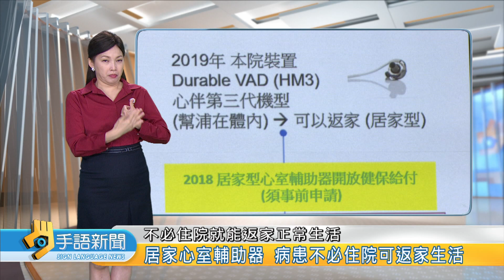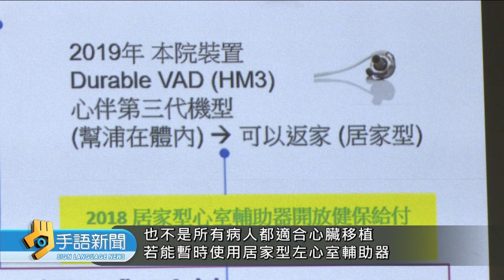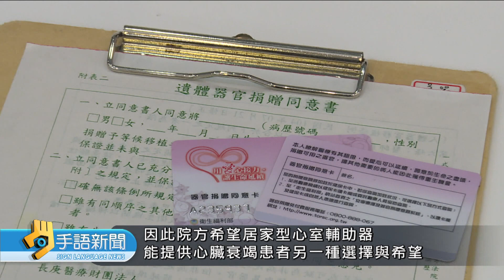居家心室輔助器 病患不必住院可返家生活 | 20240814公視手語新聞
心臟衰竭病人到末期，心臟移植是最有效治療方法，卻難以等到捐贈的器官。台大醫院則透過「居家型-心室輔助器」，來協助病患，可以暫時代替心臟功能，不必住院，就能返家、正常生活。就有患者，已經使用超過十年，病況穩定，還可以到國外旅遊。